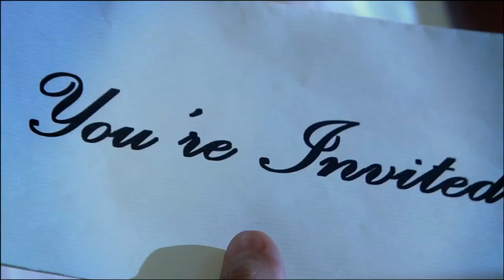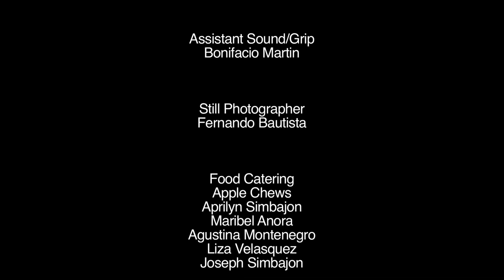Ikaw ang Kailangan by Apple Chiu (Official Music Video)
Directed by Benito Bautista and Emma Francisco
Produced by Domingo C. Chiu, Jr. and Yolanda Chiu
Cinematography by Rodelio Bonus
Edited by Chuck Gutierrez
Production Manager Reverie Rodelas

Starring
Neil Ryan Sese
Nina Ricci Alagao‐Flores

Coloring by Marilen Magsaysay of Optima Digital
Sound Engineering and Tracking by Raffy Magsaysay
Camera, Grip, and Lighting by BigTop Productions

Voyage Studios